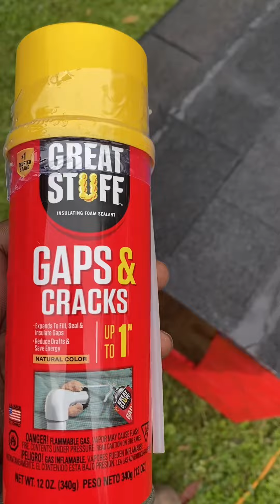Quantae Kennels Season4 Episode 3